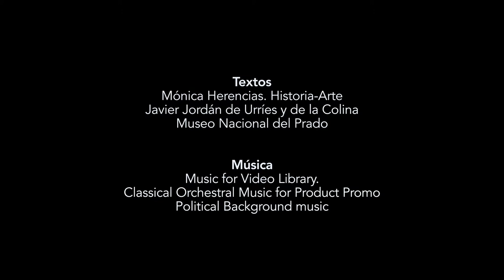José de Madrazo. "La muerte de Viriato"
El Neoclasicismo en España tiene nombre propio: José de Madrazo. Iniciador de una de las mayores sagas de artistas en la historia de la pintura de nuestro país, su producción se basa fundamentalmente en los retratos y en sus monumentales pinturas de historia.

¡Descúbrelos aquí!

*Fe de erratas: Madrazo fue nombrado director del Museo en 1838 y no en 1850.